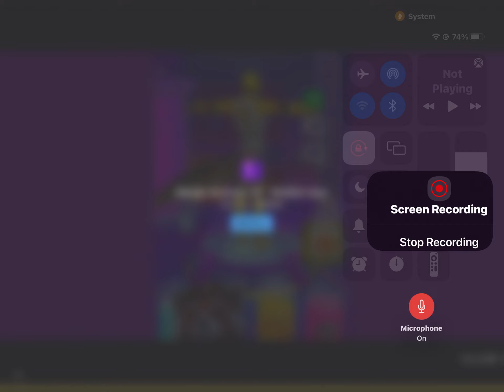What is this ad…